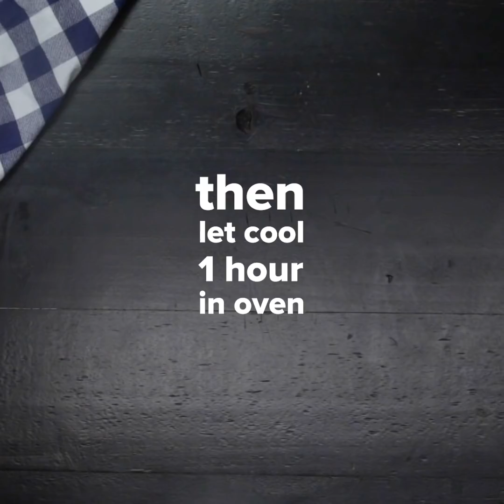Toffee Chip Cookie Bottom Cheesecake: Tasty's 5th Birthday Recipe Remix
We're celebrating Tasty's 5th Birthday!! Join us by sharing a photo or video of your favorite Tasty recipe for a chance to be featured on our page 🥳 Don't forget to TASTYTURNS5

To check out classic Tasty recipes on our NEW @tastyrecipes YouTube